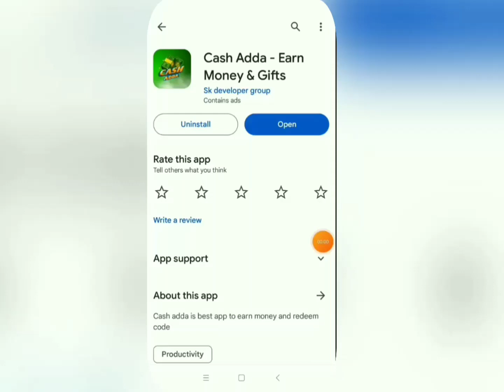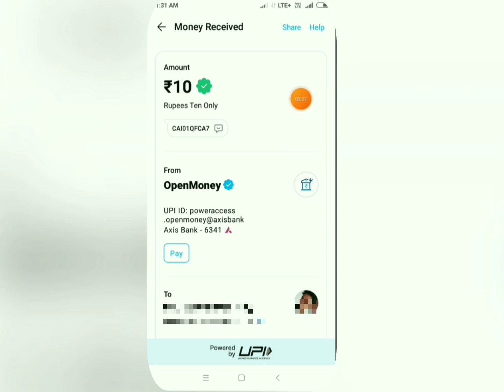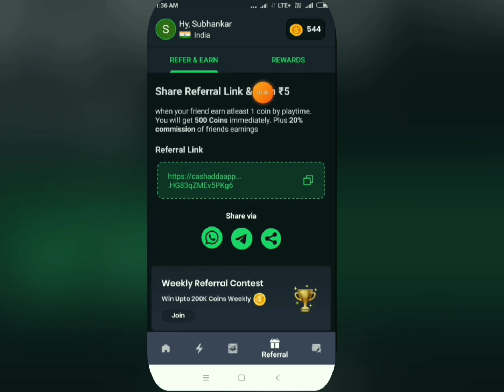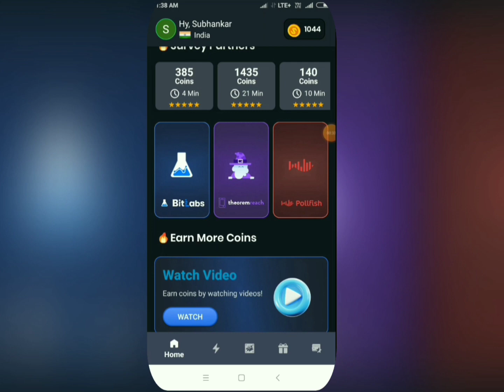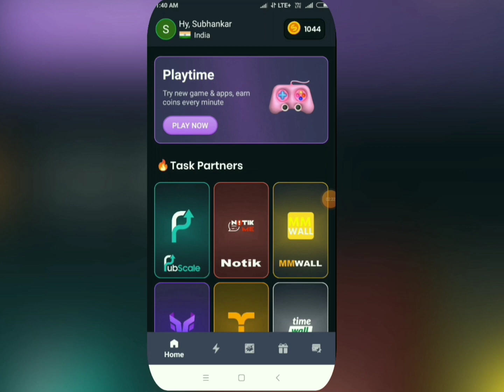🤑 Cash Adda Earining App | Cash Adda App Payment Proof | New Playtime Earining App Upi Withdrawal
About video - Cash Adda Earining App | Cash Adda App Payment Proof | New Playtime Earining App Upi Withdrawal

cash adda app se paise kaise kamaye
cash adda earining app payment proof
cash adda app unlimited trick
new earining app today
new earining game
new playtime earining app
playtime app
match champ earining app
match champ
match champ app se paise kaise kamaye
upi earining app 2023 today
upi game app
cash adda
upi money earining apps
upi withdrawal earining app
new playtime earining app 2024
online game cash withdrawal upi
paise kaise kamaye game khelkar
paytm cash earining apps
playtime app
taskbucks
taskbucks app payment proof
free upi cash earining app
game khelkar paise kaise kamaye 2024
new earining app
2024 new earining app
best earining app upi withdrawal 2023
earining app upi withdrawal

1. EARN ₹1000 DAILY PAYTM CASH PLAYING GAMES
2. EASY WAY TO EARN MONEY ONLINE IN 2021 GAMES
3. HOW TO MAKE MONEY ONLINE 2023
4. best earning apps for android 2023
5. best earning apps 2023
6. best paytm cash earning apps
7. paytm cash kaise kamaye
8. earn paytm cash
9. play games and earn paytm cash money online
10. games khel kar paise kaise kamaye